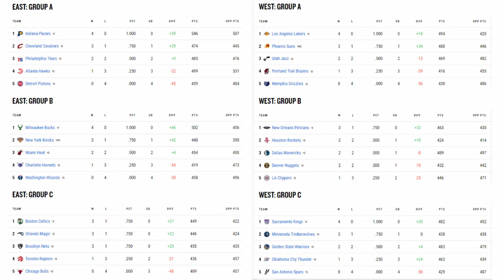Full "IN-SEASON TOURNAMENT" Highlights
Today, we see a full highlight recap of the first ever NBA mid-season tournament!

107. Limitations on exclusive rights: Fair use41